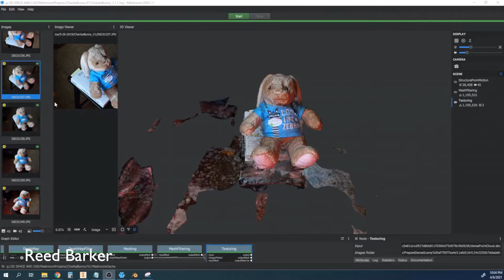Photogrammetry Test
Playing around with meshroom on a little stuffed bunny.